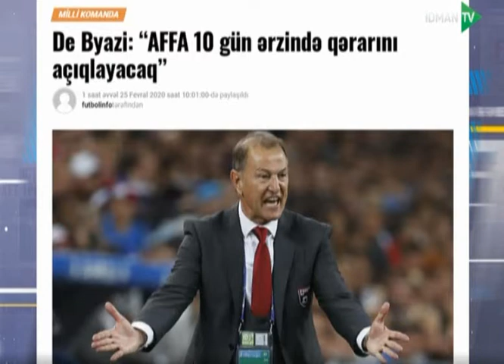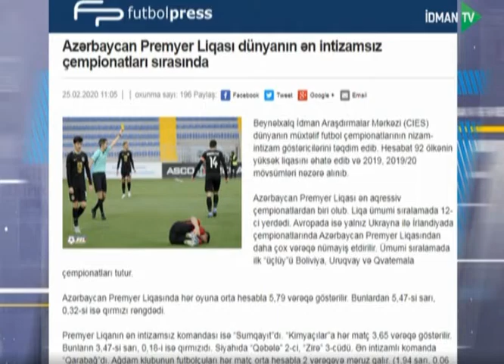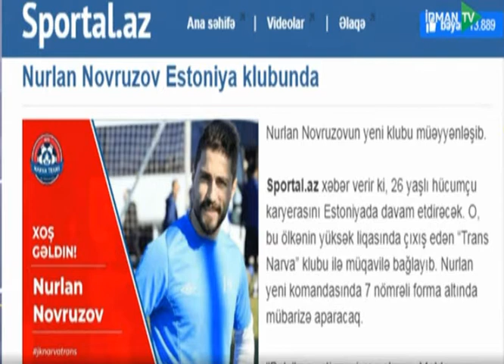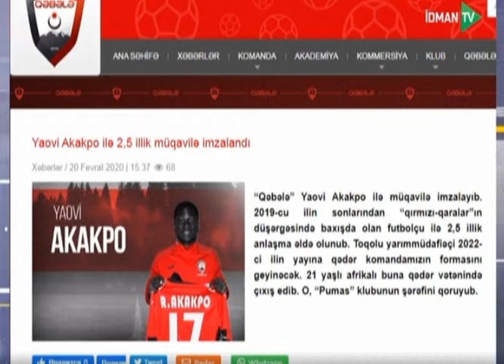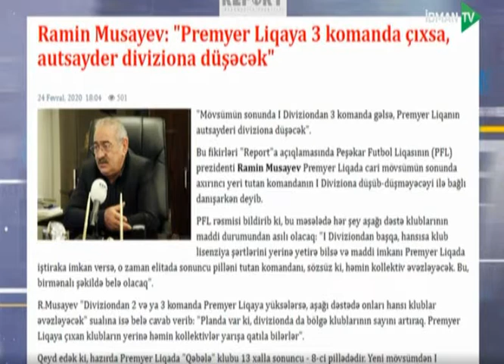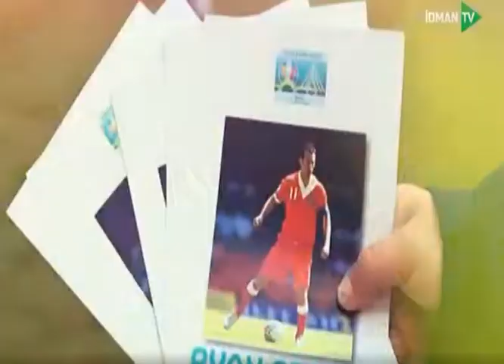"İdman və Media"da milli müzakirəsi